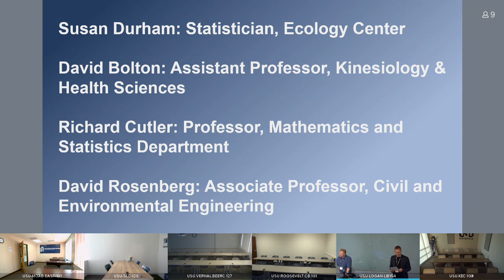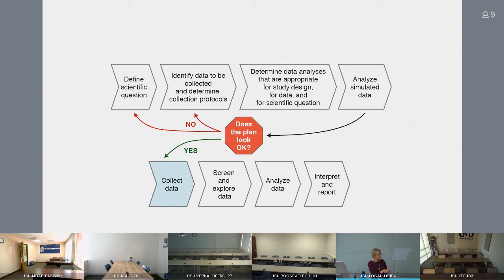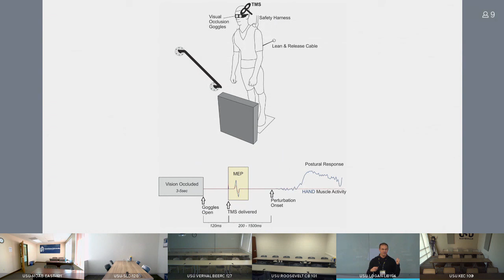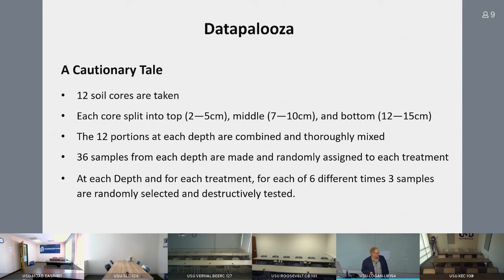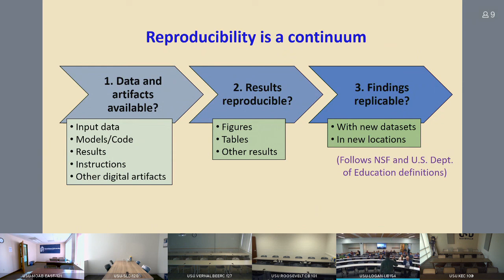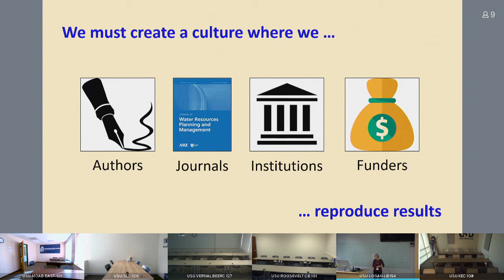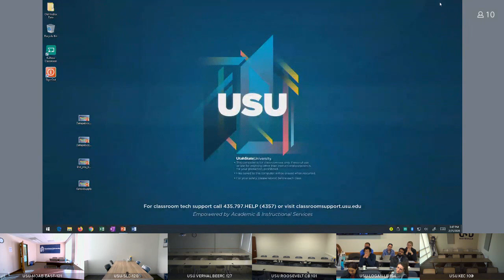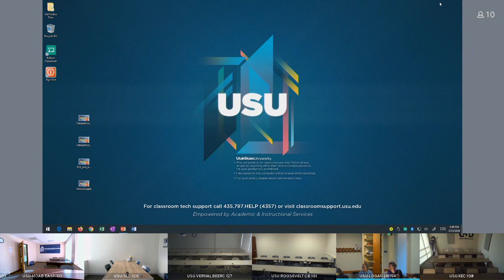Datapalooza 2020 Session2